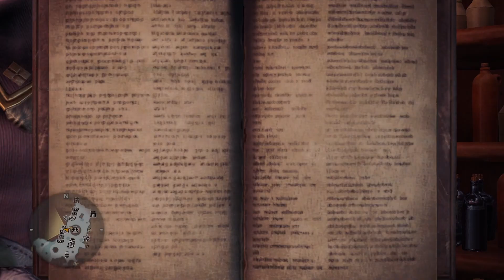MHW:I | Fatalis solo (Hunting Horn)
Quest: Fade to Black
MODS USED:

GAMEPLAY
FoV Changer

VISUAL
Kimono

CUSTOM QUESTS
-mhg- Custom Quest Pack
PC SPECS:

16gb RAM